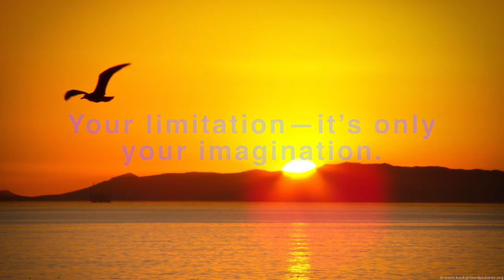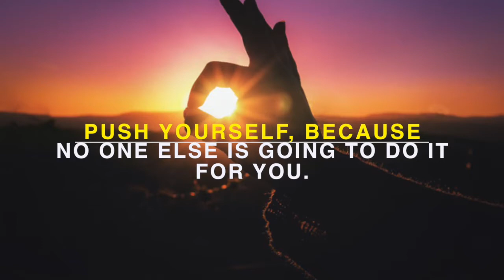World Music Lyric - Trieste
World music is a musical category encompassing many different styles of music from around the globe, which includes many genres including some forms of Western music represented by folk music.

World music is a musical category encompassing many different styles of music from around the globe, which includes many genres including some forms of Western music represented by folk music, as well as selected forms of ethnic music, indigenous music, neotraditional music, and music where more than one cultural.

World music, broadly speaking, music of the world's cultures. In the 1980s the term was adopted to characterize non-English recordings that were released in Great Britain and the United States. Employed primarily by the media and record stores, this controversial category amalgamated the music of such diverse sources

types of world music,

world music examples,

world music genre,

world music artists,

world music songs,

world music albums,

world music list,

world music youtube,